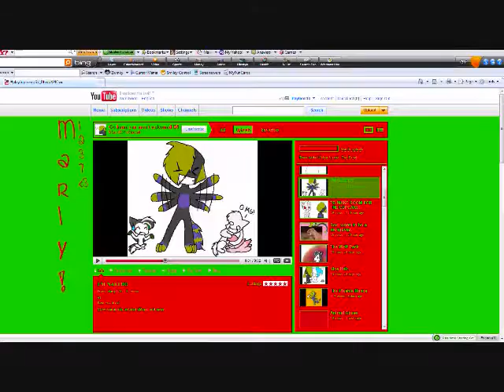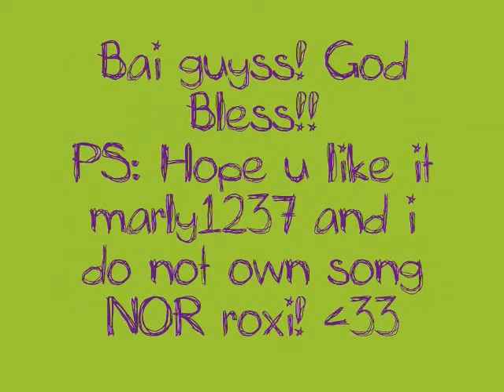Drawing roxi for Marly1237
=) hope u like itt

(i messed up some..but ahwells hope u like it anywayy)